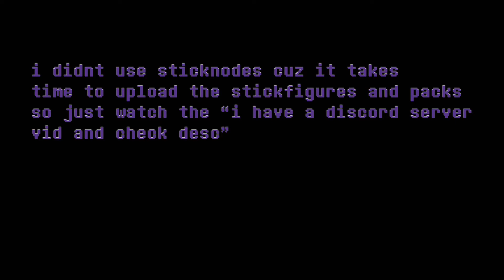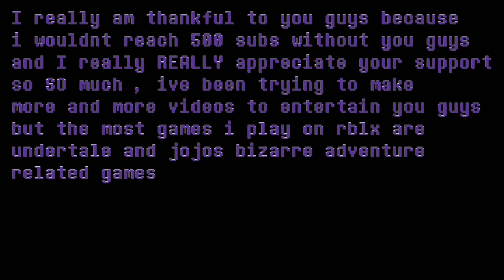500 sub special announcement and updates